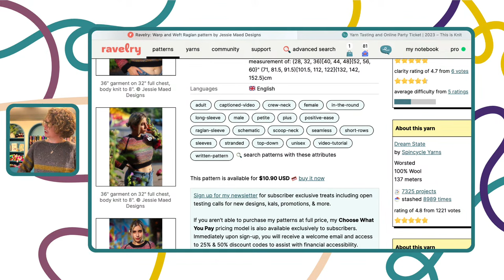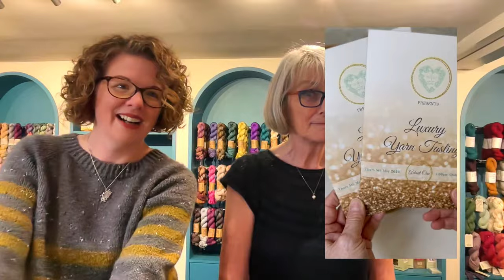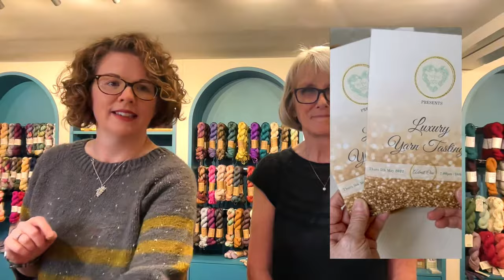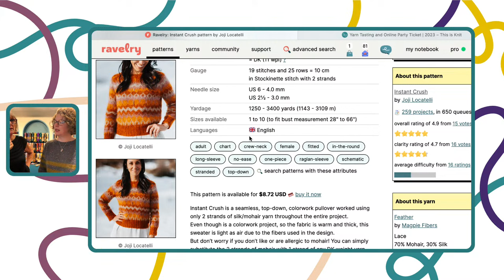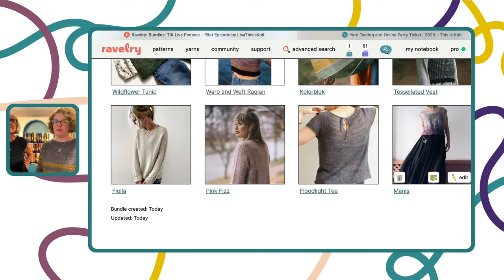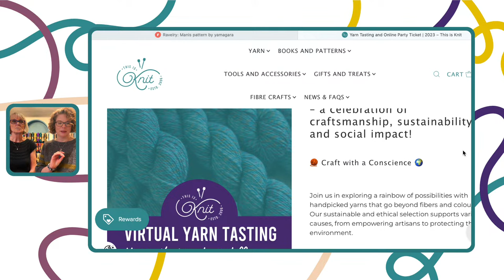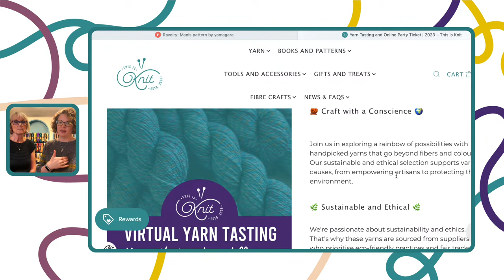LIVE: The TIK Live Podcast - Pilot Episode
Skip the countdown! Podcast starts at - 3:30

All the TIK content you love, but now in landscape form...

The This is Knit Team are all set to jump right into a new platform, with new technology, and an entire new interface. What could possibly go wrong?!? 😂

In this YouTube pilot episode:

3:30 Podcast begins
7:44 What has Joy been knitting lately (Warp and Weft Raglan, Tessellated Vest , Kolorblok Shawl)
18:30 Yarn Tasting 2023 info.
27:52 Shirley Brian yarns (Sock yarns)
34:15 Eriu Yarns (100% Irish wool)
41:21 Close Up Wildflower Tunic + Applied i-cord tip
43:21 Iveagh Lace - alpaca fluff alternative for Mohair.

We will be taking your questions again during our *official* Episode 1 of The TIK Live Podcast, coming very soon. We always love to hear from you and to help solve your crafty dilemmas.